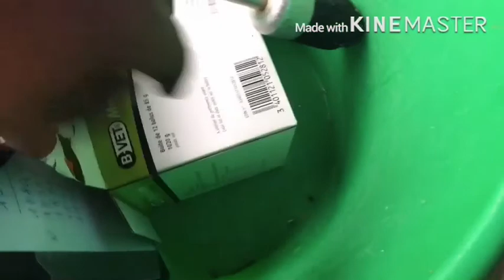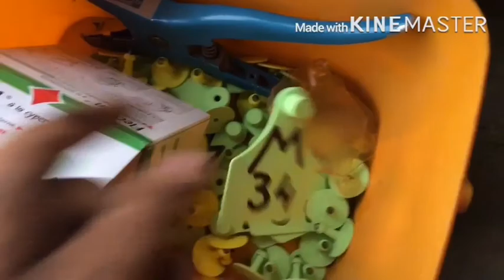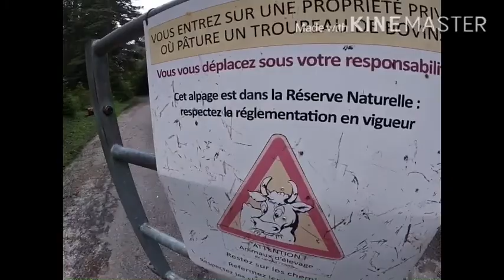On monte les génisses prêtes et les veau à la montagne.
Bonjour dans cette vidéo on monte les génisses et les veaux à une montagne
Bon visionnage
musique utilisé
Titre
Turn It Up
Artiste
Armin van Buuren
Album
Balance